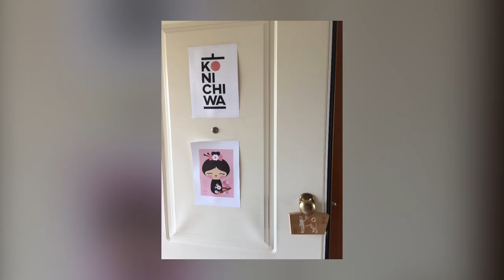Fiesta Japonesa 2017